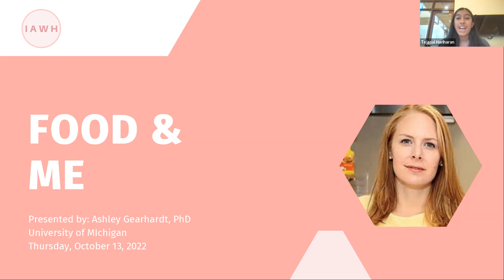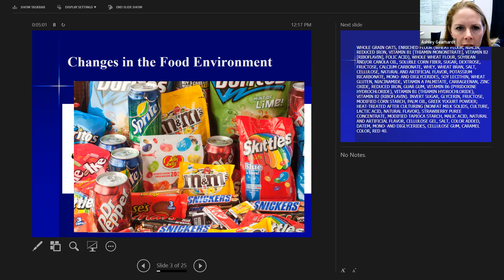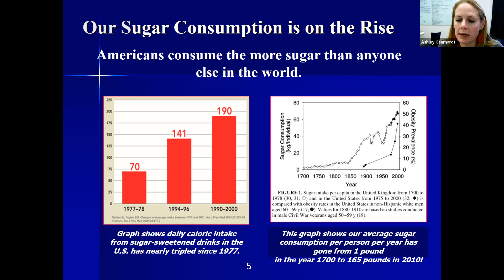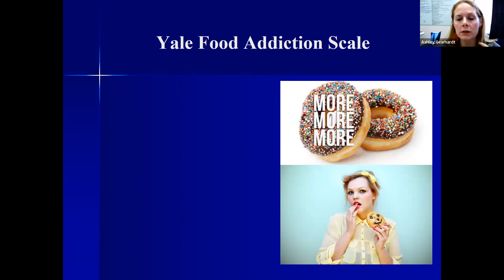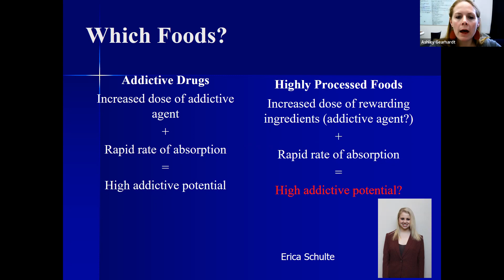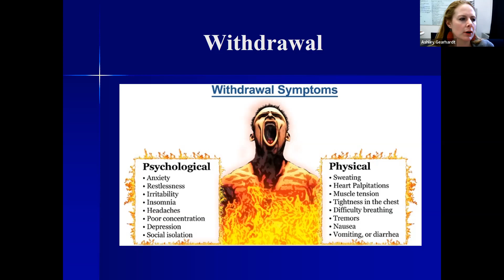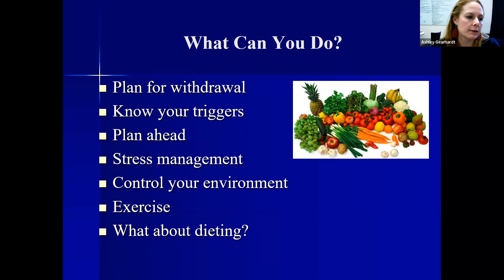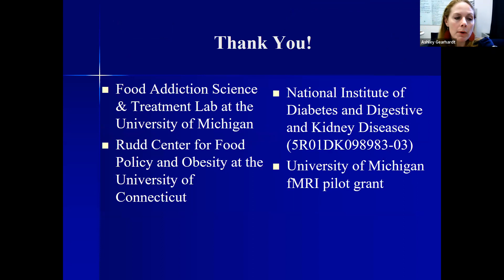Food & Me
Presenter: Ashely Gearhardt, Ph.D. University of Michigan, Department of Psychology

The holidays are coming and along with the season comes stress eating, emotional eating, mindless eating of highly processed, salty, and sugary foods. Why do we do this every year? The stress and anxiety of the holidays can cause blood pressure spikes and other issues, which can be detrimental to your health.
- Emotional eating.
- Attraction to processed and ultra processed foods.
- Addictions to foods
- Food's impact on overall health and wellness
Many of us have tried all kinds of diets. Keto, Atkins, Weight Watchers, South Beach, Paleo, The Zone..., with varying degrees of success, long or short term. Because weight loss can help reduce chronic blood pressure, it is important to find a lifestyle and relationship with food that allows for the best health outcomes.